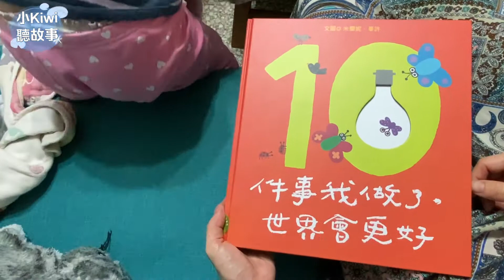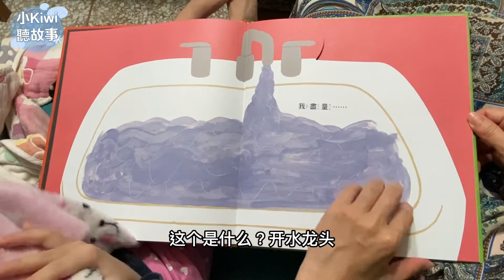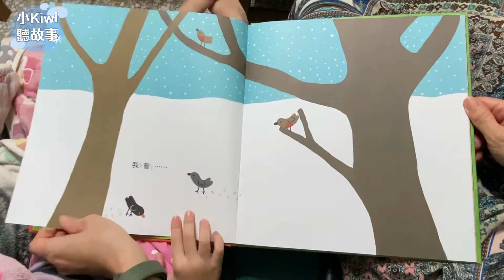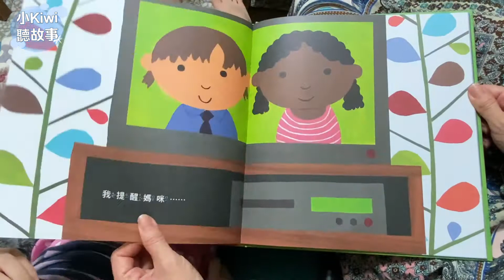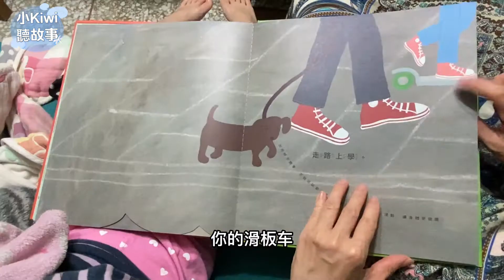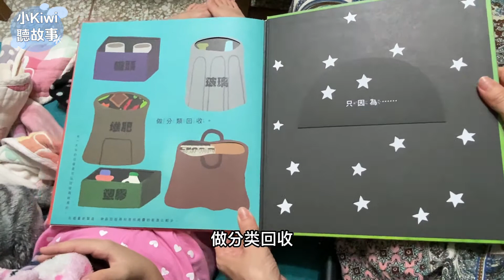小kiwi聽故事［我們來念繪本95］十件事我做了世界會更好